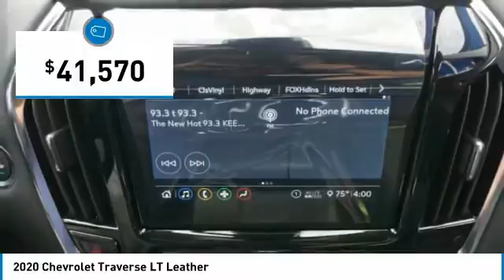2020 Chevrolet Traverse Decatur TX 103256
2020 Chevrolet Traverse LT Leather

2111 US HWY 287 South

Pick up this Black 2020 Chevrolet Traverse, available today at James Wood Motors. This could be the one you've been searching for.